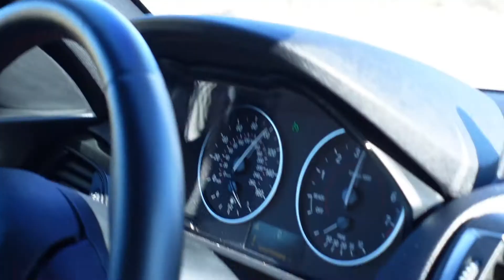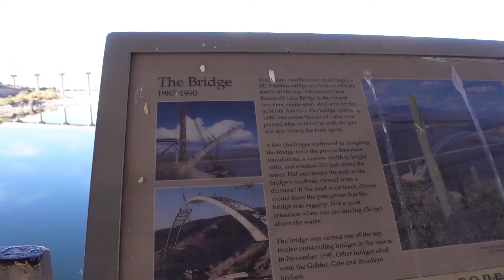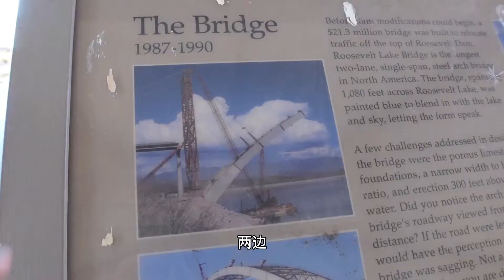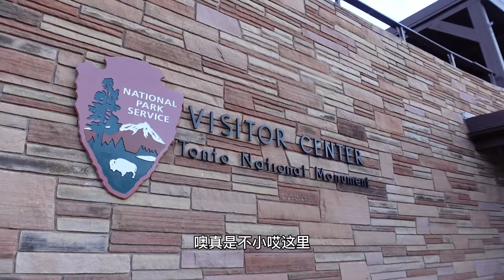亚利桑那日记#4｜罗斯福大坝 Theodore Roosevelt Lake｜周末一日游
~周末VLOG~